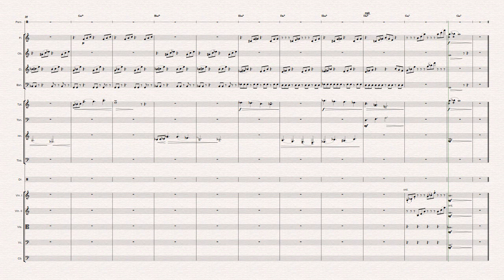SAILING THE BAY from Snapshots of life Vol.1 album